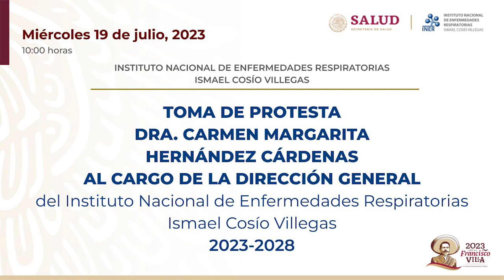TOMA DE PROTESTA DE LA DRA. CARMEN MARGARITA HERNÁNDEZ CÁRDENAS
TOMA DE PROTESTA DE LA DRA. CARMEN MARGARITA HERNÁNDEZ CÁRDENAS AL CARGO DE LA DIRECCIÓN GENERAL DEL INSTITUTO NACIONAL DE ENFERMEDADES RESPIRATORIAS ISMAEL COSÍO VILLEGAS